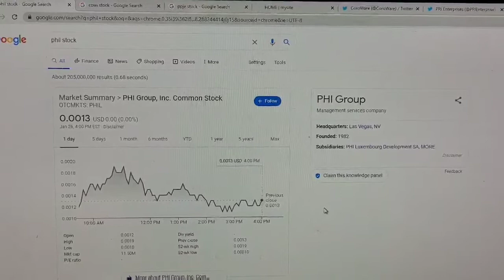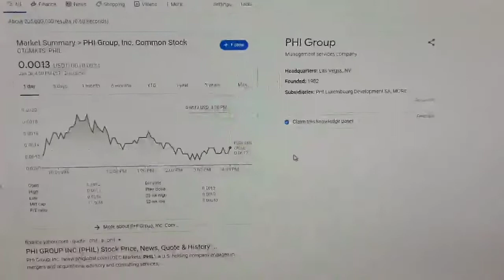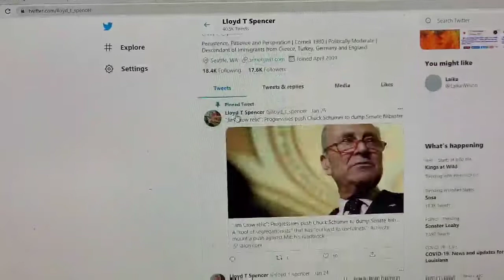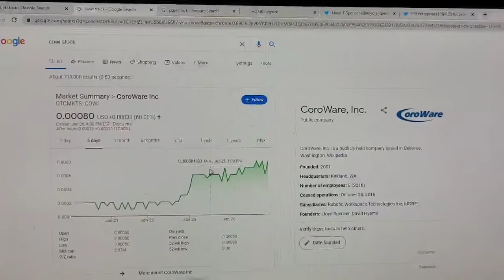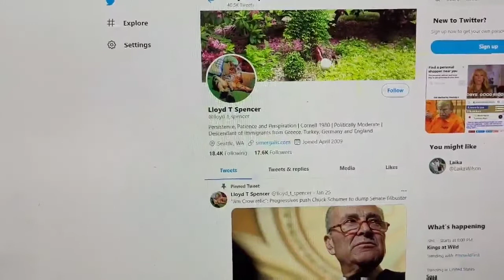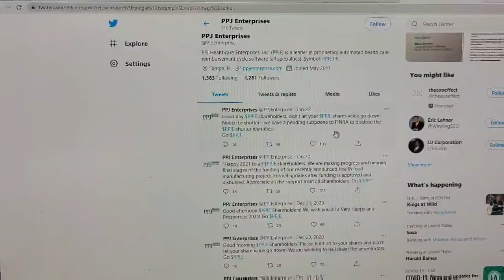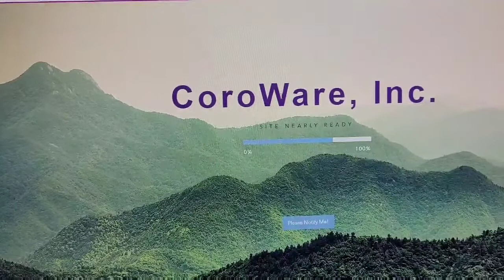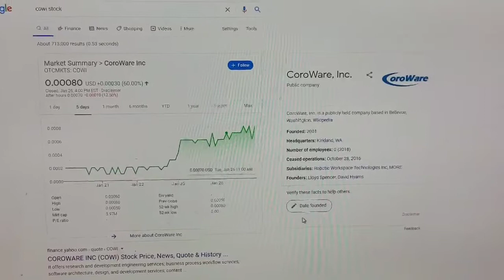ppje stock, cowi stock, phil stock